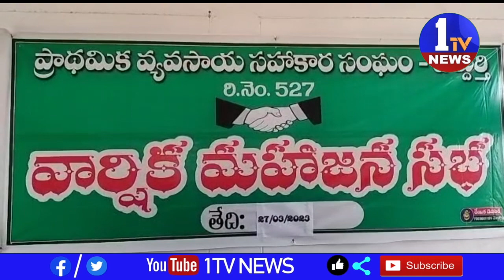హకార సంఘంలో నేడు వార్షిక మహాజన సభ